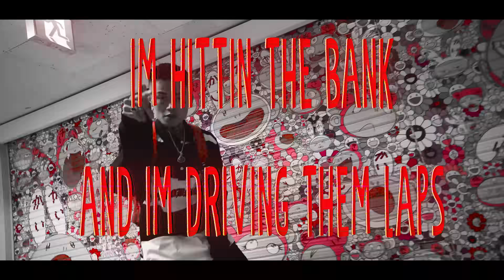Rice Cognac - In A Week (Official video)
Shot/edited by @eyeCANI